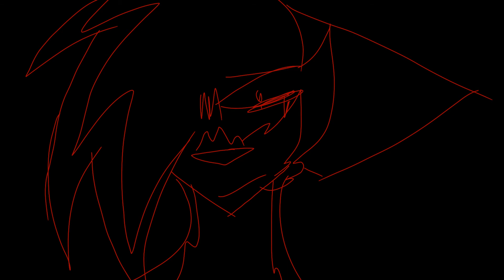Toxic friend meme (TW)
Ack

it's a bit lazy but eh

Ocs used-

Obsidian

2 unknowns

original- Deleted/private/unlisted  possibly

Song- Carried away by Passion pit